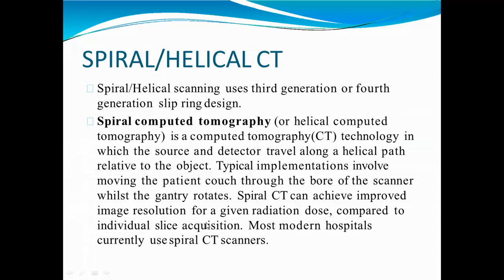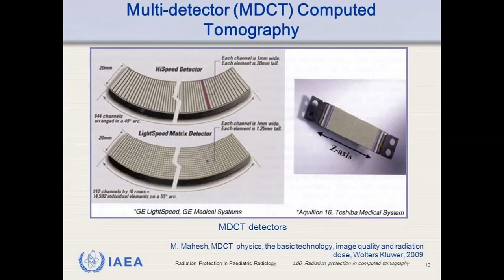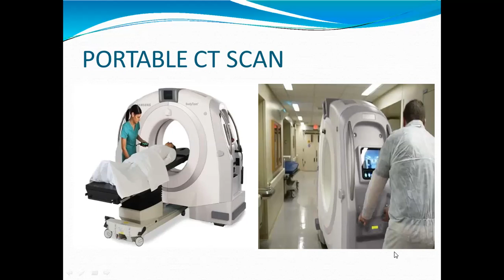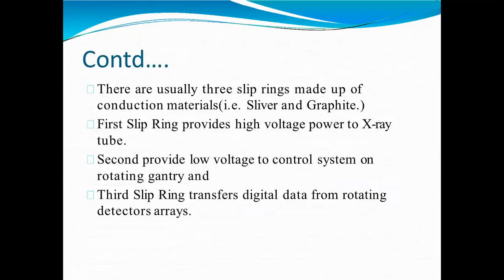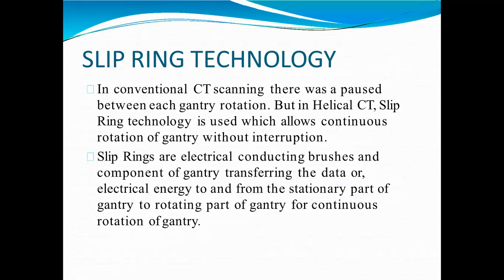Types of CT Scan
Virtual class Types of CT Scan